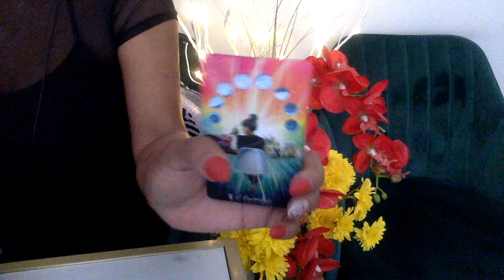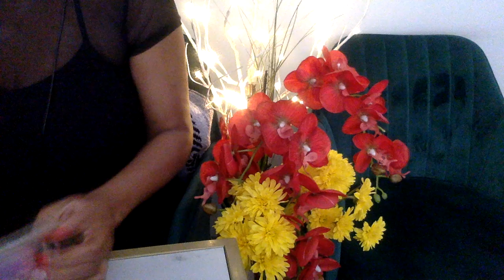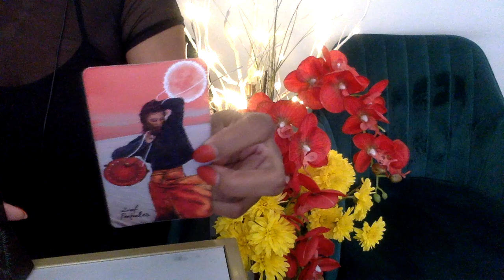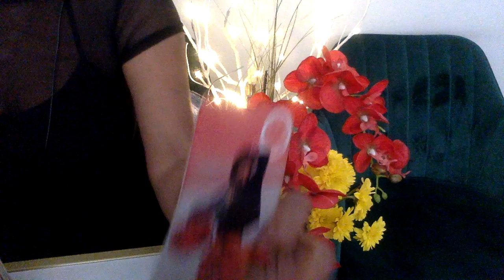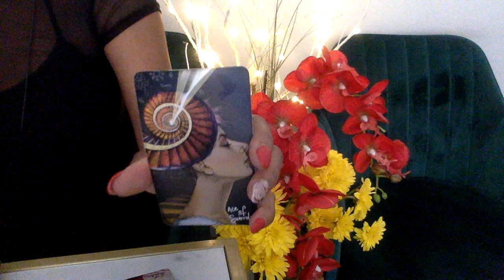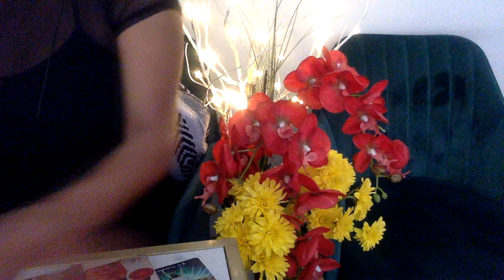SCORPIO APR '21 BABY, IM OVER IT